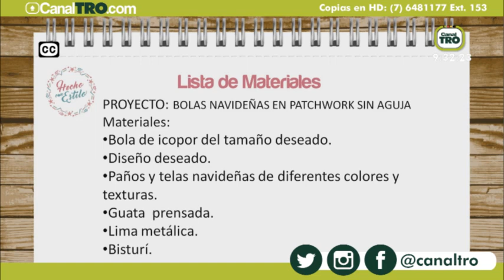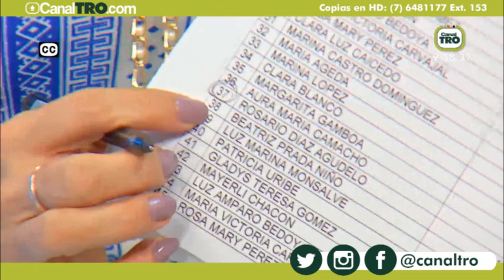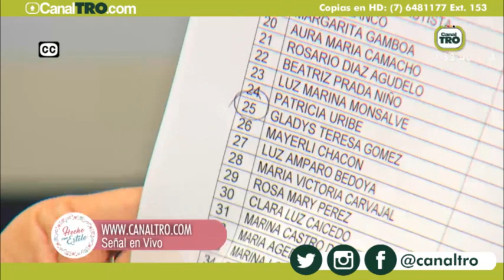Bolas navideñas en pathwork sin aguja Hecho con Estilo